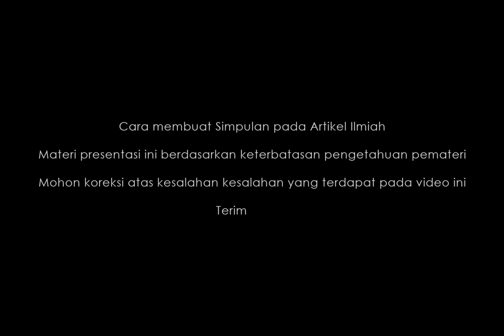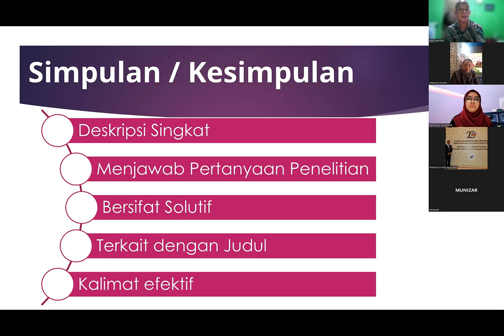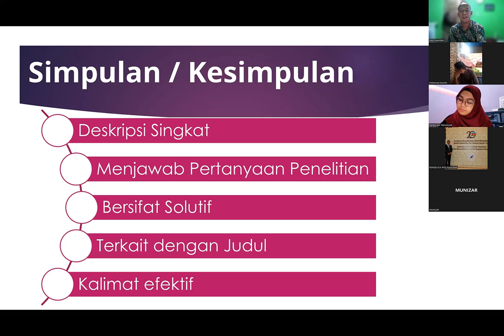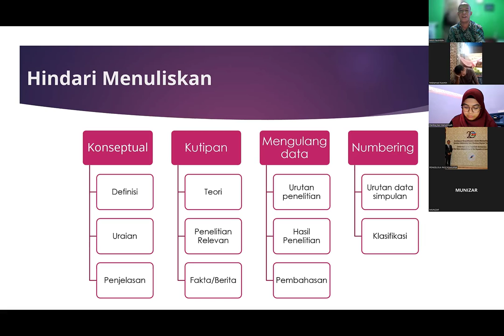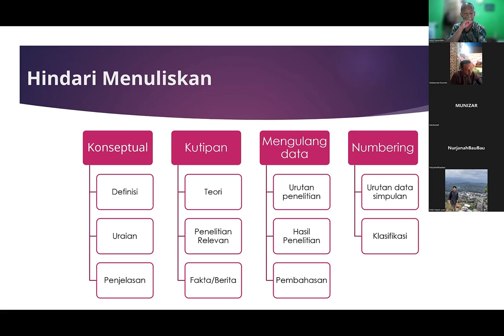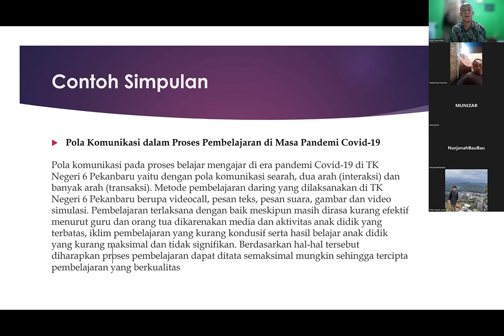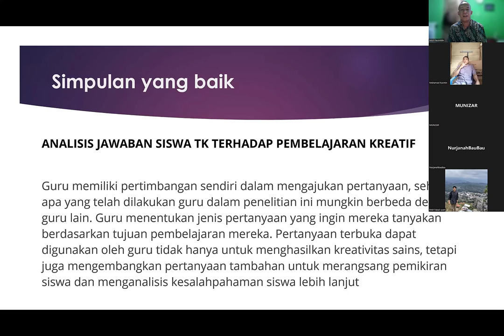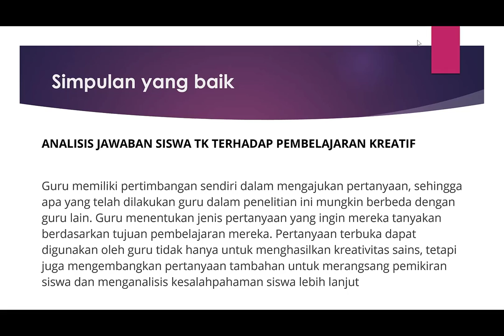Cara Menulis Simpulan pada Artikel Ilmiah